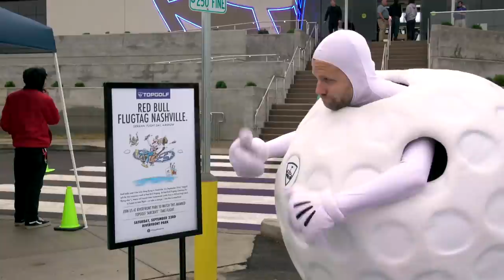Red Bull Flugtag Promo | Chip the Topgolf Ball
Chip T. Ball, VP of New Ball Training and Recruiting, is going where no golf ball dares to go…the water! 😱 Because when you launch Topgolf Nashville, you also launch yourself from redbullflugtag. See how far this ball flies…

About Topgolf:
What started with twin brothers developing a technology to make golf scoring fun, has turned into a global brand focused on connecting people in meaningful ways. Today, Topgolf continues to blend technology and entertainment, golfers and non-golfers, children and adults – to create an experience that makes socializing a sport for everyone. No matter the occasion or who you share it with, we believe every great time starts with play, is fueled by food and beverage, moved by music and made possible through community. Every Topgolf venue features dozens of high-tech, climate-controlled hitting bays for year-round comfort, a chef-inspired menu for year-round deliciousness and hundreds of Associates eager to help create the moments that matter. With 34 venues entertaining more than 10.5 million Guests annually, original content shows, next-gen simulator lounges, competitive tours, pop-up social experiences and the world's largest digital golf audience, Topgolf is truly everyone's game. To learn more and view exclusive digital content, follow @Topgolf